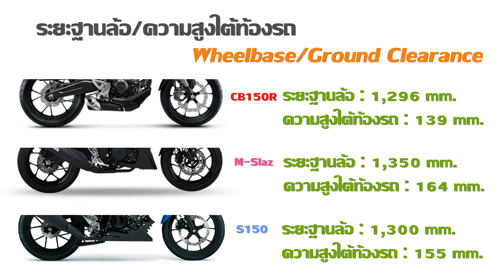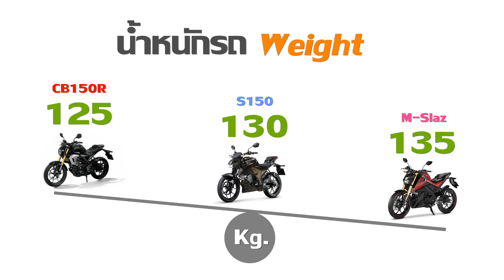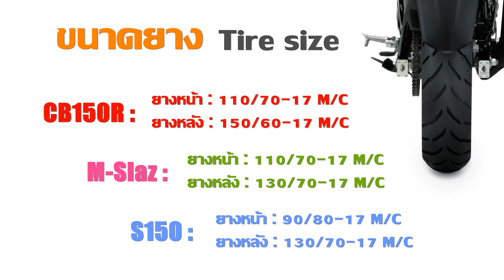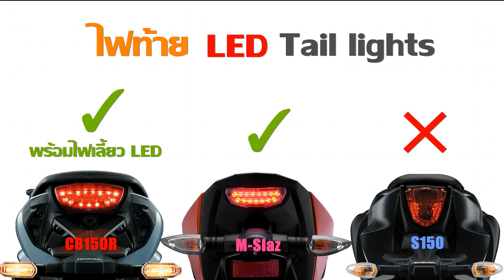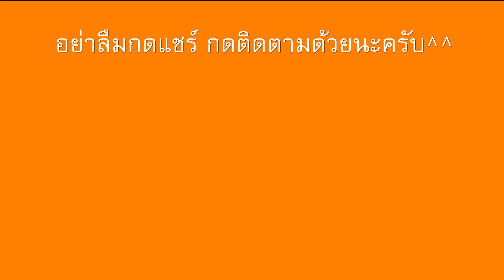Ep.5 เทียบทุกซ็อต! CB150R vs M-Slaz vs GSX-S150 จะซื้อคันไหนต้องดู! | MZ Crazy Cars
กลับมาเจอกันอีกครั้งกับการเปรียบเทียบสเปคของรถที่กำลังมาแรงที่สุดในช่วงนี้ จากการเปิดตัว Honda CB150R ครั้งแรกของโลกในเมืองไทย ก็สร้างกระแสฮือฮาให้แก่สาวกสองล้อชาวไทยได้เป็นอย่างดี ซึ่งมีทั้งออพชั่นและดีไซน์ที่ทันสมัย และเมื่อมาเทียบกับเพื่อนๆในคลาสเดียวกันจะเป็นยังไงกันบ้าง จากราคาที่สูงกว่าใครเพื่อน กับของติดรถจะคุ้มหรือไม่ ใครกำลังมองๆอยู่ก็เอาไว้เป็นข้อมูลในการตัดสินใจครับ^^